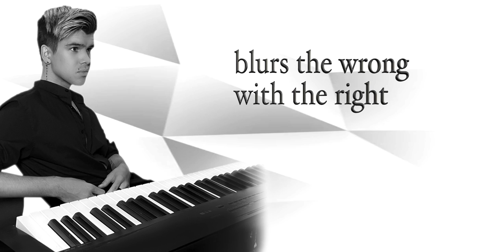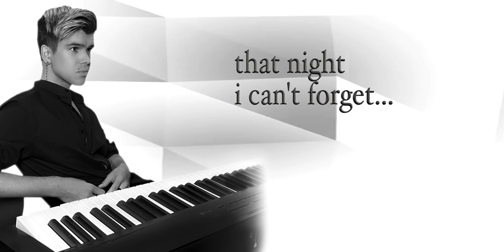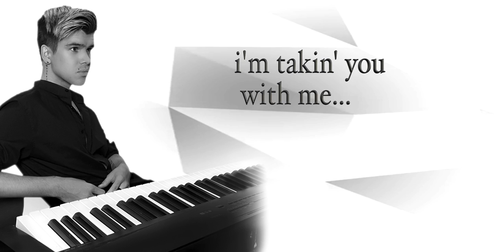harley bird - with me (acoustic version) [lyric video]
LYRICS:

Light bleeds through my darkest night
Blurs the wrong with the right
Everyone else fades away
Till there’s nothing but your face

How am I supposed to choose
Between what I know’s right and you?
Break down yet another wall
Till nothing’s left of me at all

Stripping the soul out of my body
Sipping slow out at this party
I’m going down...
And I’m taking you with me

Every second I stay is another step back and further from forgiveness
And every second I stay is another step towards a choice I cannot live with
But I want this
Oh god I want this
I’m going down...

Eyes wandering everywhere
Till they meet yours and stare
A picture’s worth a thousand words
But it’s not you it’s her
Drink color of the dress you wore
Sealed fate as it hit the floor
I wish we had never met
That night I can’t forget

I’m going down...

I’m going down...

Leowi & Harley Bird
“With Me”